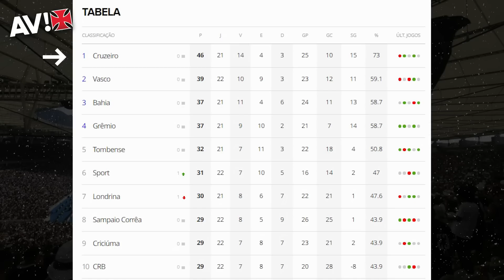OPÇÕES IMPORTANTES! VASCO TERÁ NOVIDADES CONTRA A PONTE PRETA E FUNÇÃO DE ARMADOR AINDA É DÚVIDA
Benefícios da casa de apostas Bet7k:
Bônus de 100% no primeiro depósito, ou seja, o dobro de crédito
Saque rápido via pix
Jogos ao vivo
Cassino ao vivo

O Vasco ainda se prepara para o jogo contra a Ponte Preta. O time tem desfalques, mas terá opções no elenco. Técnico Emílio Faro ainda tem dúvidas para armar a equipe, principalmente para a vaga de Nenê. Será que Alex Teixeira já está pronto para jogar nessa função? Novo atacante fala da emoção de jogar pelo Vasco. Confira!

ASSOCIA VASCO!